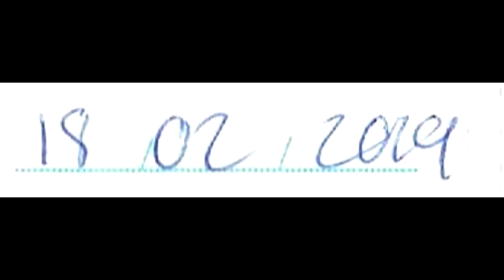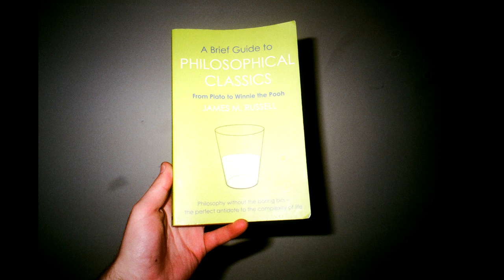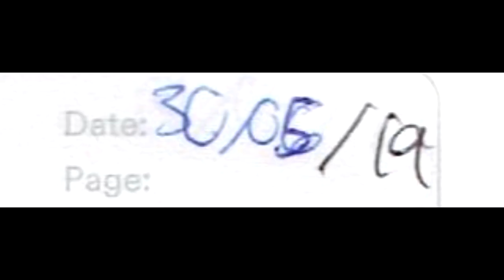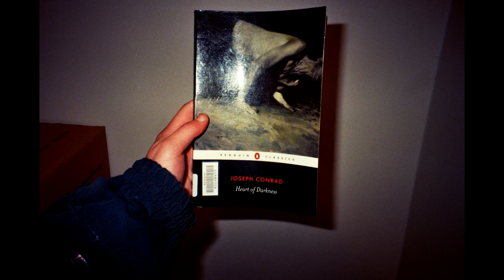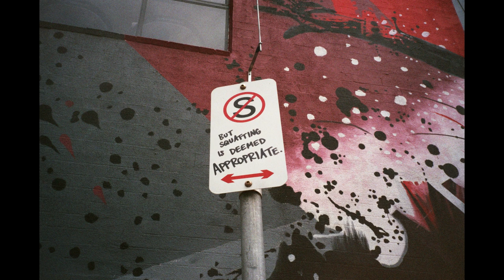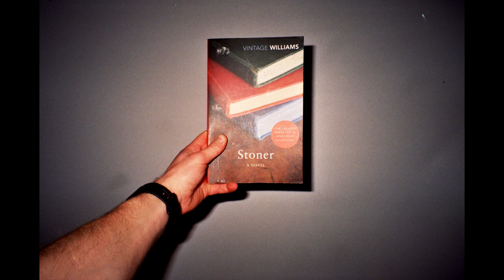19 in '19 (Documentary)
A photo and narration of all 365 days from 2019.
From the lens of a 19 year old Connor O'Leary.
A love letter to my friends, family, where I live, the things I did and saw, the things I own and to being a 19 year old in the year 2019.